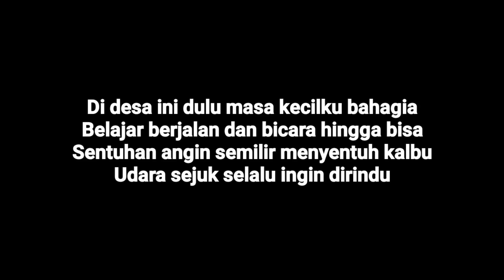KARNAVAL DESA KALIBANGKANG 2018 PAKAI ELMO